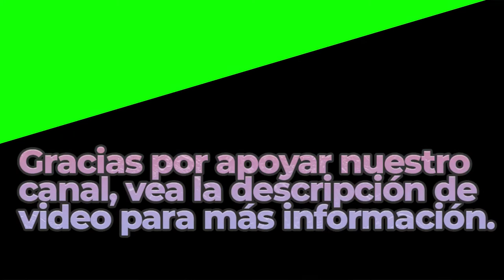No 5 The Day I Met Her | Royalty Free Music | Classical Genre